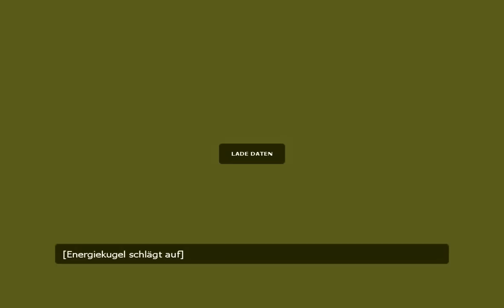Let's Play Portal 1 #005 [Deutsch] [HD] - Der Tod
#Portal 1
Action-Adventure von Valve

#Folge 005
Weiter geht es, wir rennen durch die letzten beiden Testkammern, Nummer 18 und 19. Und nun ist es soweit wir bekommen den Kuchen, oder doch nicht?